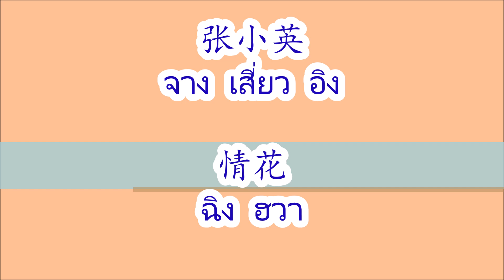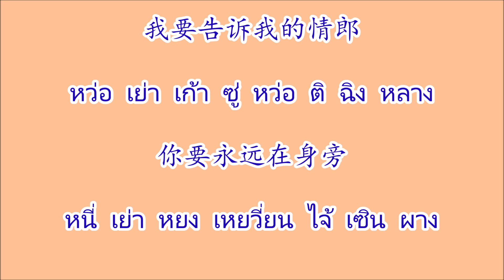情花 ฉิงฮวา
情花 ฉิงฮวา Qing Hua  ศิลปิน 张小英 จางเสี่ยวอิง Zhang Xiao Ying